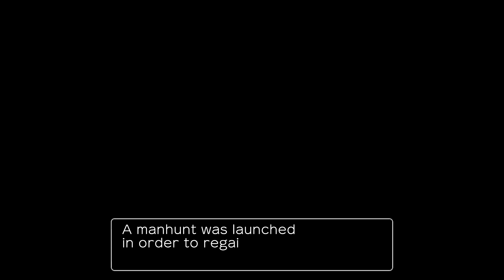Kristoph Acquires the Chaos Emeralds (AJ SPOILERS)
"No copyright law in the universe is going to stop me!"
Phoenix Wright: Ace Attorney ~ Jingle [INTRO]
Apollo Justice: Ace Attorney ~ Tell the Truth 2007
A Hat in Time ~ Dead Bird Studio [OUTRO]
Video Credits:
Phoenix Wright: Ace Attorney - Dual Destinies